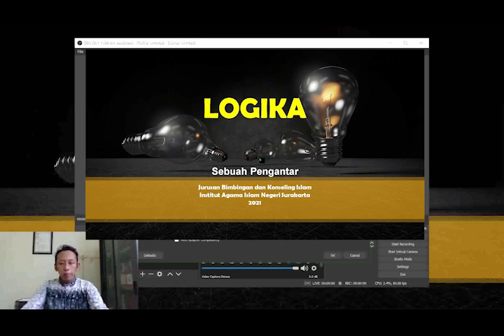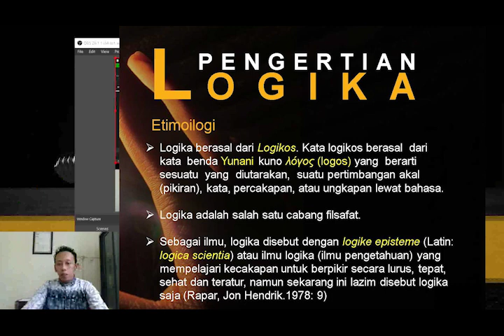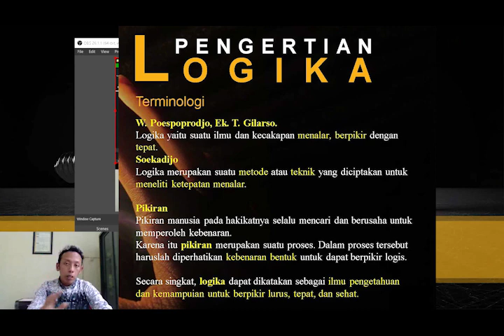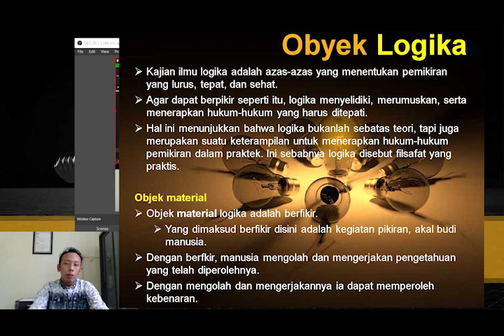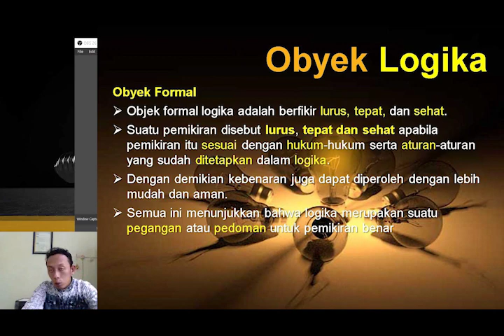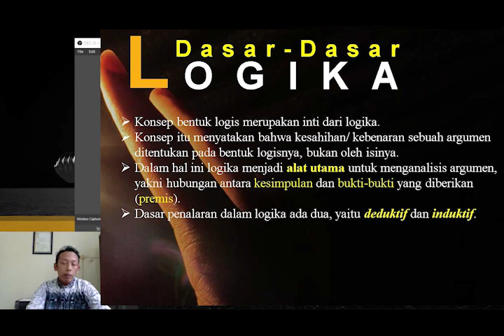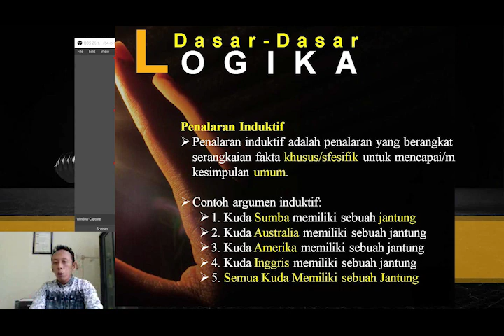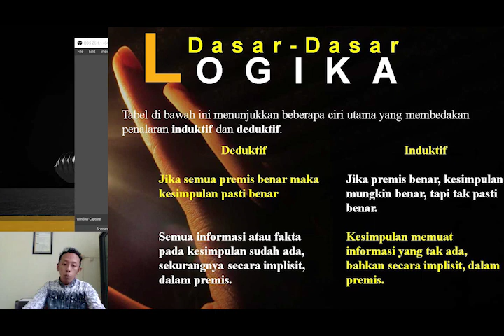Apa Itu Ilmu Logika ? Old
Penjabaran Mengenai Logika
Dari Pengetian, Obyek, Peran, Sampai Dasar-dasar Nya